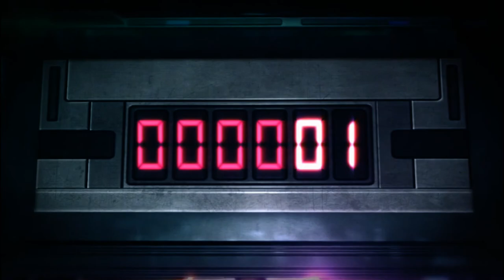Spiderman Shattered Dimensions Playthrough Part 33 Sexy Octopus